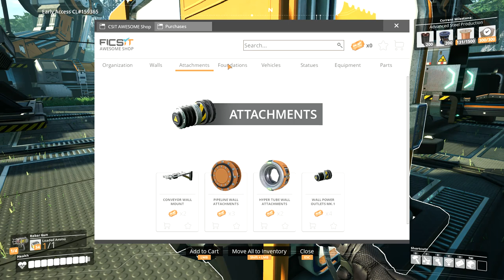doing fun stuff in Satisfactory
watch the video plz